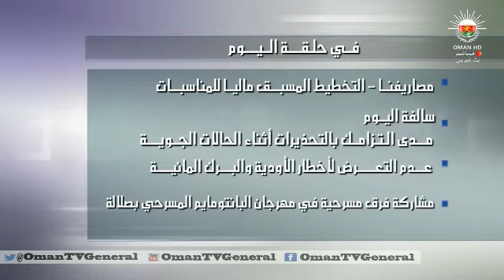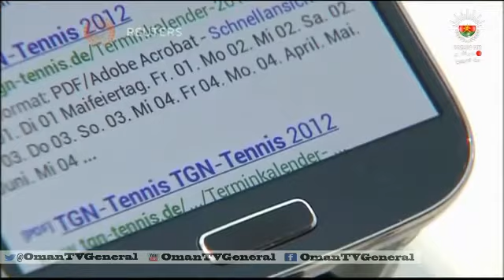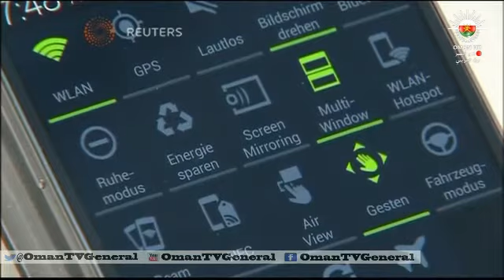قهوة الصباح - الأربعاء 1 مايو 2013